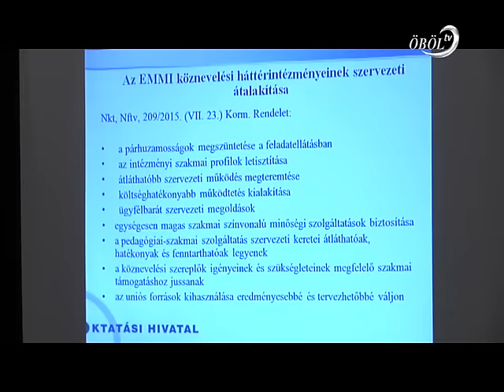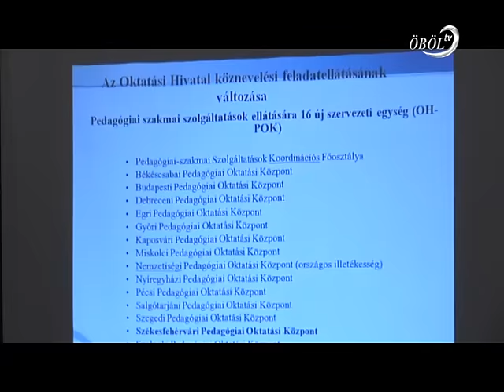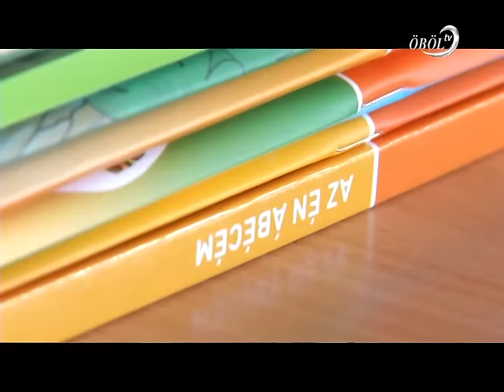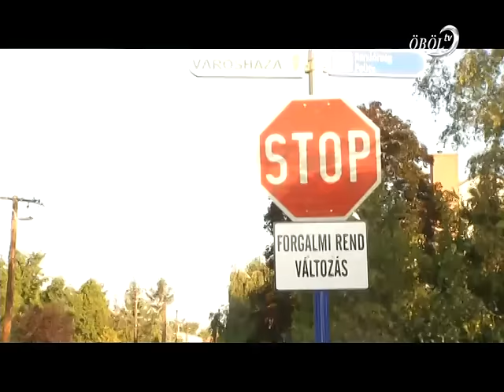Öböl Televízió híradó 2015.09.01.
Tartalom:
- Megyei mesterpedagógusok tanácskoztak Balatonfűzfőn
- Tanévnyitó ünnepség a Györgyi Dénes Általános Iskolában
- Új forgalmi rend a Györgyi Dénes Általános Iskola előtt
- Maximális létszámmal indul az új oktatási év a litéri Csivitelő Óvodában
- A középiskolásoknak is becsengettek az almádi gimnáziumban